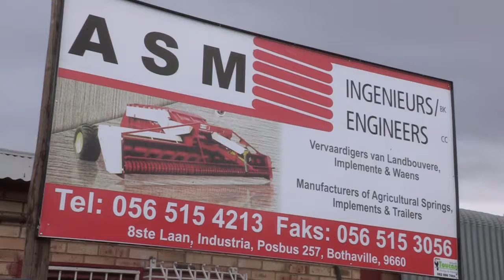ASM Ingenieurs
We manufacture Peanut Diggers and Pickers a wide range of Agricultural Springs and Rippers, Tillers and Trailers